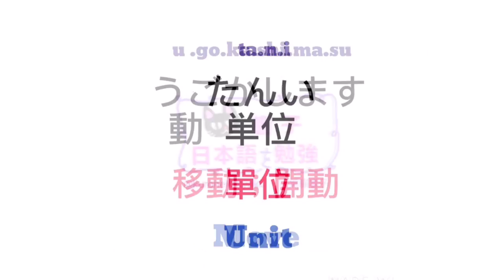大家的日本語 進階 單字 | 日文自學 | JLPT N4 | WORDS 153 [黑貓響子]